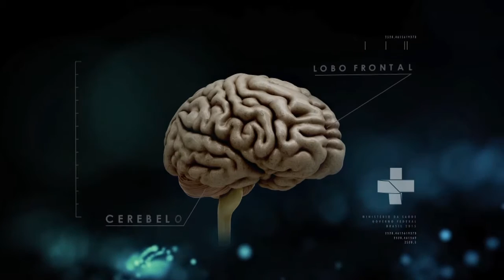Boletim da Saúde - 4 de março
BOLETIM DA SAÚDE - 04.03.16: Governo federal busca garantir acesso à estimulação precoce para crianças com microcefalia - um dos destaques deste tipo de ação no país é o Instituto Materno Infantil de Pernambuco. Vacina contra dengue poderá estar disponível no país em menos de dois anos. Confira mais notícias do Ministério da Saúde na página